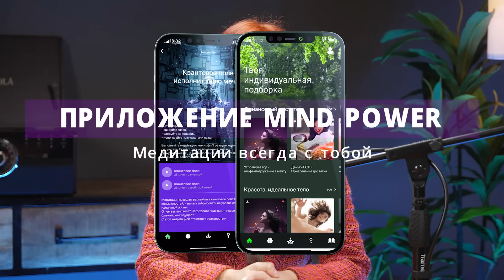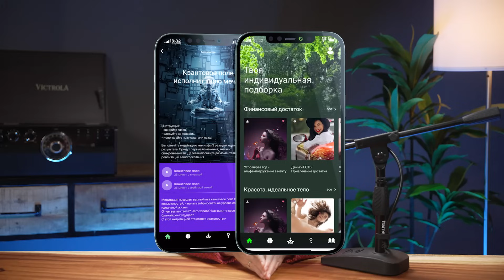Вся правда о том, кто ТЫ есть, которая изменит СОЗНАНИЕ и жизнь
🔥 Пройди легендарный тренинг ИГРА В МИРАЖИ в удобном формате мобильного приложения Mind Power.

В этом видео я расскажу о самом большой лжи, в которой живет большинство людей на планете.
Каждый день с ваши случается жизнь… Бесконечный поток событий, которые происходят в самый неподходящий момент, ну совсем сбивает с толку: неудачные стечения обстоятельств, случайные встречи, неожиданные расставания, обманы, предательства… И весь этот хаос происходит сам по себе, а от вас практически ничего не зависит, вы ни на что не можете повлиять.
И приходится идти самым очевидным путем: бороться с этим миром за возможность хоть когда-нибудь быть счастливым.
Но что если я скажу, что вы сами можете создавать желаемые события в своей жизни? Каково это жить по своему счастливому плану? Готовы?
Тогда посмотрите это видео. Знание, которое я вам в нем передам, способно в корне изменить всю вашу дальнейшую жизнь. Прямо сейчас вы узнаете истину о том, что представляет собой мир и наша жизнь на самом деле.
Смотрите видео и отправляйте на него ссылку своим знакомым, которые тоже погрязли в череде неудач и очень хотят стать, наконец, счастливыми.